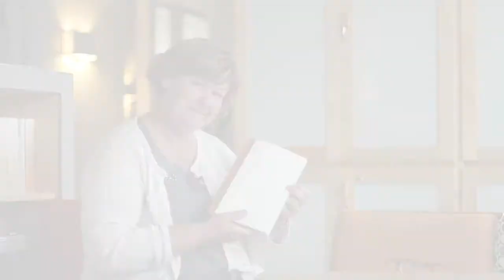Marita Lundström forskningspresentation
Marita Lundström forskar om barns matematiska kommunikation i förskolan. Tidig matematisk förmåga kan vara central för kommande förmåga. I vilka situationer förekommer matematik i förskolan?